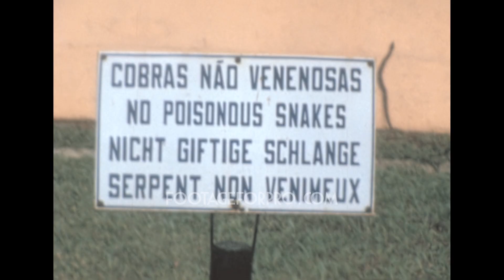São Paulo 1976 archive footage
Archival footage shot by an amateur filmmaker while visiting Brazil, probably in 1976.

It contains stock footage of São Paulo: downtown traffic, views from a coach window that show the Estação da Luz (train station) and other locations of the city, people strolling along Rua Oscar Freire in the Jardins district, the Pacaembu Stadium (Estádio do Pacaembu), a scientist exhibiting cobra snakes to visitors at the Instituto Butantan, the Ibirapuera Park and the Monumento às Bandeiras (Monument to the Flags), children playing on the streets, views from the aircraft window while taking off, and more.

If you want to buy this footage to use it in your production, please